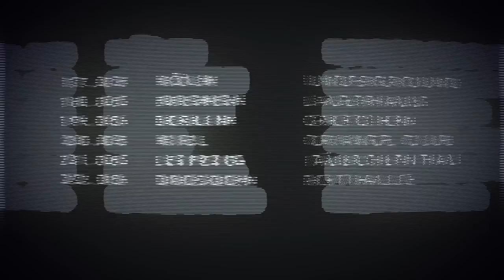CHAKUZA & BIZZY MONTANA - HAKUNA TRAUMATA (Blackout 2 - 14.04.17)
- - - xxxxxx - - - xxxxxx - - - xxxxxx - - -

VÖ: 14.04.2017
'Premium-CD' auf Amazon vorbestellen:

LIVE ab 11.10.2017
Tickets hier bestellen:

Folgt CHAKUZA, BIZZY MONTANA und WOLFPACK Entertainment auf Facebook, Twitter, Instagram, Youtube & Snapchat, um keine wichtige News zu verpassen!

- - - xxxxxx - - - xxxxxx - - - xxxxxx - - -

CHAKUZA & BIZZY MONTANA  - HAKUNA TRAUMATA

WRITTEN BY:
Chakuza & Bizzy Montana

PRODUCED BY:
Freshmaker, PaynSpray & AbsoluteBeatz

CO-PRODUCED & ADJUSTED BY:
Max Mostley

MIXED BY:
Max Mostley

MASTERED BY:
Volker IDR Gebhardt

- - - xxxxxx - - - xxxxxx - - - xxxxxx - - -

Produced by: BYL
Directed by: Maria Gysi, Tillvanloosen & Marcus Wolfschmidt
Project Coordinator: David Zaun
Make Up: Kati Mertsch
Styling: Nadja Mara Brvar

- - - xxxxxx - - - xxxxxx - - - xxxxxx - - -